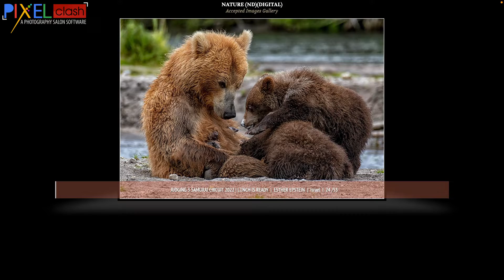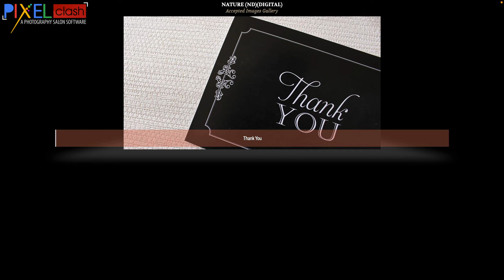Nature Photography Judging 3 Accepted Images Gallery Samurai Circuit 2022